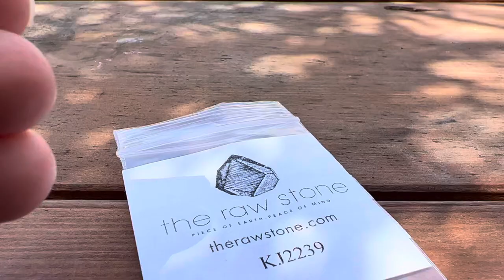1.47 carat rough diamond freeform shaped with a beautiful icy look to it sku:kj2239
Beautiful, oblong raw diamond that has an icy look to it - almost like a glacier. It has seams of clear crystal running from length to length of the stone and there's a ridge at the top that makes it almost a mountain like structure. This rough diamond is so beautiful and perfect for a bright white raw diamond ring.